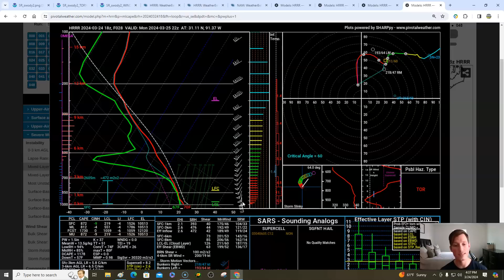Significant severe storms expected for the South Monday! Increasing tornado & damaging wind threat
0:00 / Latest storm prediction center update
3:32 / Storm evolution & timing
7:02 / Severe parameters & ingredients